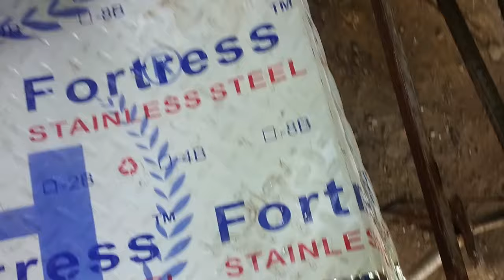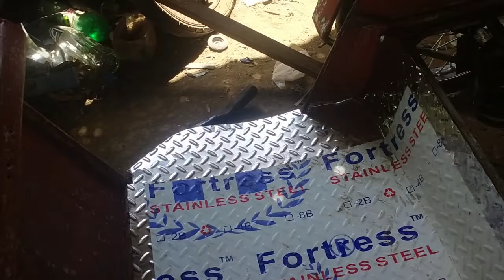REPAIRING A SIDERCAR WITH MY BROTHERS | BONDING WITH THEM | Life of Bert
Repairing a sidecar with my Brothers